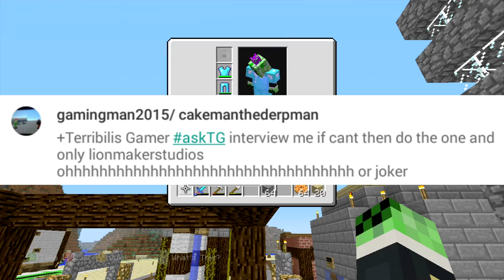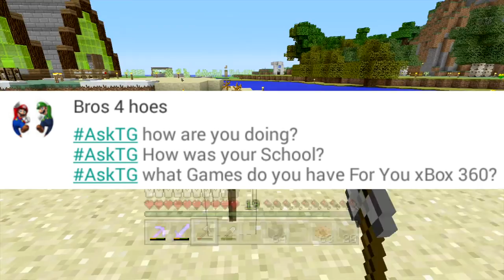Recap(25)- SEE YOUR COMMENTS!!!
Hello and welcome back to a weekly series were I recap my week the channels week and anything I feel is important.

In this episode I do some fancy editing ;)